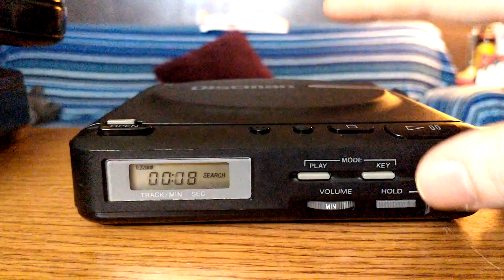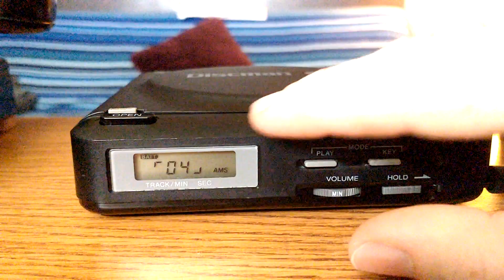Mint Sony Discman D-2's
I found 2 mint Sony Discman D-2's and a D-11 for 50 bucks in untested condition.  They all work perfectly!  I didn't show the other players since the other D-2 is identical and the D-11 isn't the one that's mint, it's just used.